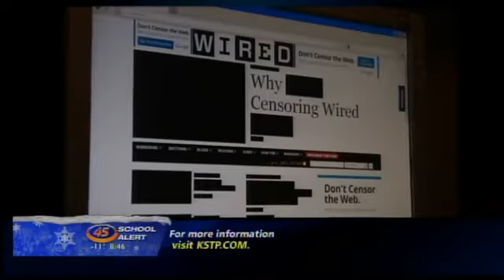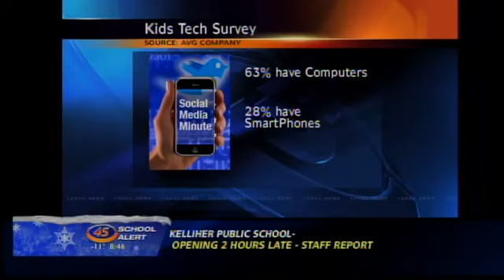Social Media Minute: SOPA Reaction and Kid Technology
SOPA reactions on social media, plus kids are owning more technology than ever before.